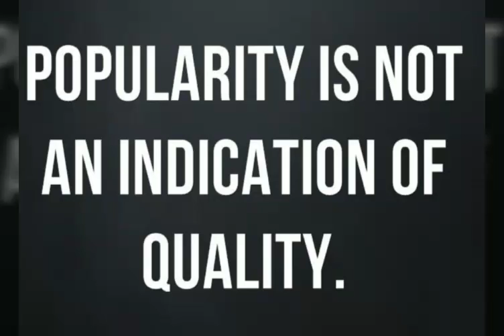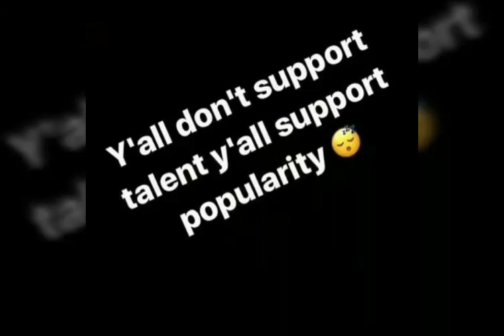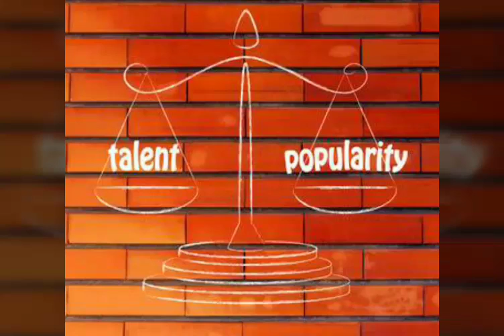Popularity vs. Talent - The Real Beef Between Cardi and Nicki